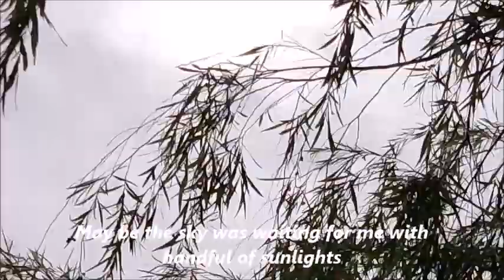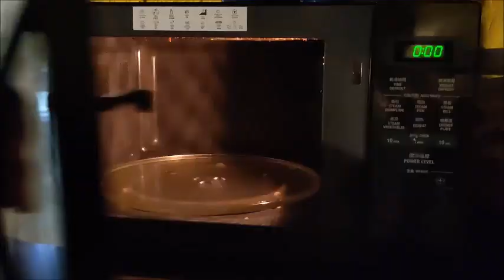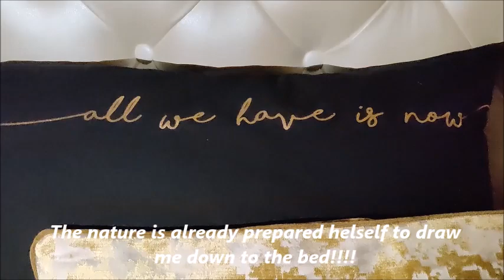Daily Routine Vlog 4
This video is all about nature and my daily routine, morning routine, daily routine and activities. I make my day worth with healthy breakfast and lunch. My vlog speaks about nature, life, my life, daily life.